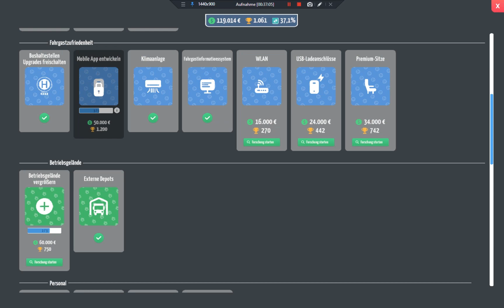City Bus Manager Hamburg 76 der erste e Bus